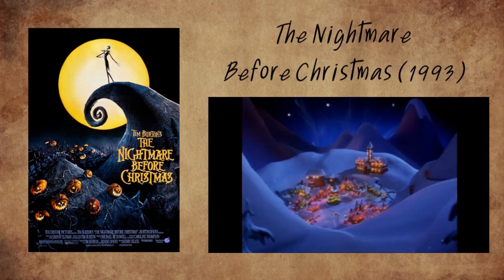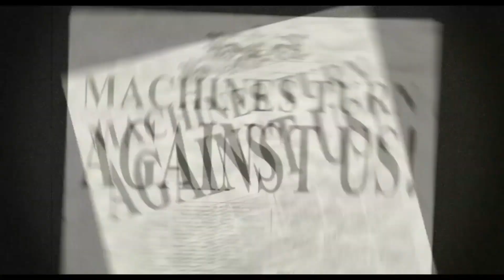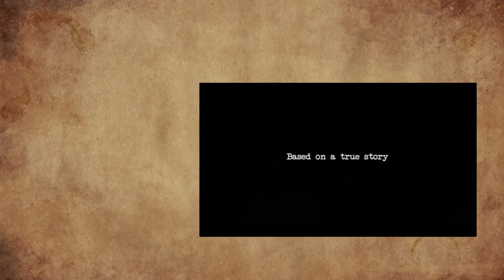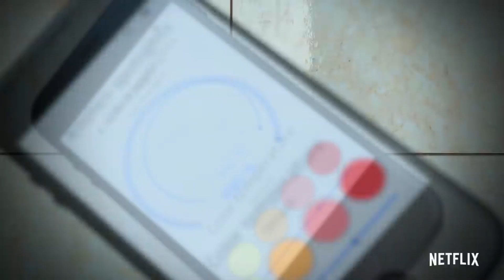10 แอนิเมชั่นสุดหลอน